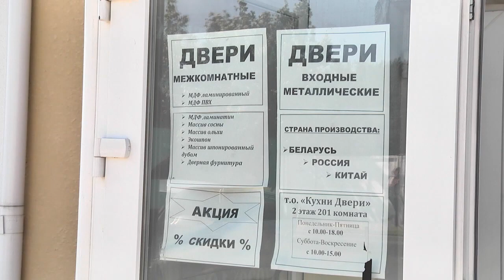Все юрлица и ИП до 1 августа 2018 года должны установить средство контроля на кассовое оборудование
Постановлением № 700/14 предусмотрено, что с 1 апреля 2016 г. юридические лица и индивидуальные предприниматели при продаже товаров, выполнении работ, оказании услуг должны принимать наличные денежные средства и (или) банковские платежные карточки (в качестве средства осуществления расчетов на территории Республики Беларусь) с применением автоматических электронных аппаратов, торговых автоматов со встроенным кассовым оборудованием с установленным средством контроля налоговых органов либо со средством контроля налоговых органов.